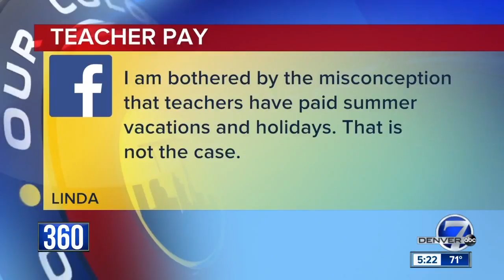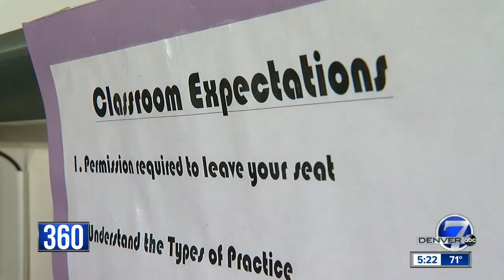Despite a booming economy, Colorado's school funding lags well below national average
As hundreds of educators from across the state plan to walkout Monday to fight for increased school funding and teacher pay at the state capitol, data shows that despite Colorado's booming economy, our public schools are still struggling.